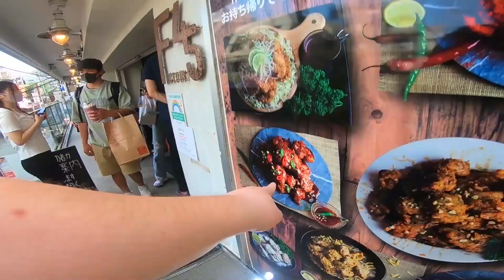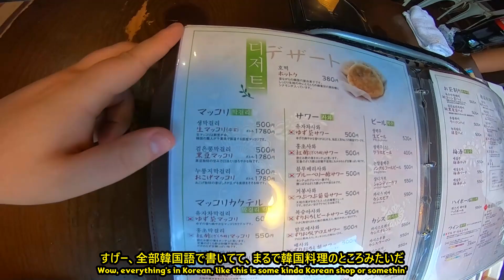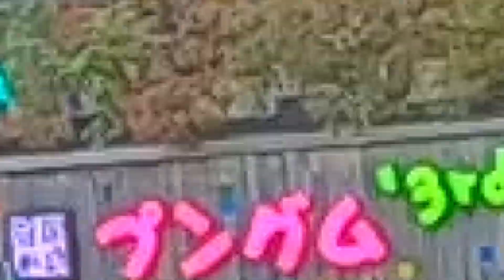Talking to Cute Girls in Korea Town (Tokyo) [日本語字幕」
Sometimes you just need to go around with fellow Americans and assert charismatic dominance over the smoothie people in Korea town in Tokyo.

💰COINS:💰
🎲 BITCOIN: 14GtEp2MAHyLzhsQ6s6j5yPVGr78qbQtzA
🎲 BTICOIN CASH: qq37jcmp294h9dnu5wnmtl8kse8sxs4custh6qg4v3
🎲 ETHEREUM: 0x0BFFA7e445Ae876fF198db2f1C2f5851a4AE8C1B

Make a reservation, email subject: "Tkyosam sent me"

Aqua Post Youtube - Tkyosam, CPN 504-54,  5-32-11, Nakano, Nakano-ku, Tokyo, Japan, 164-0001